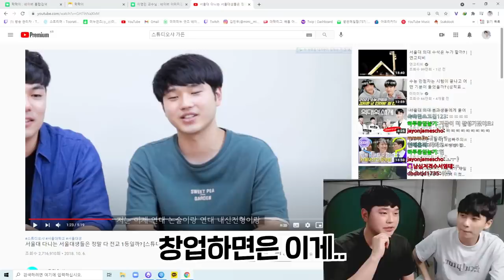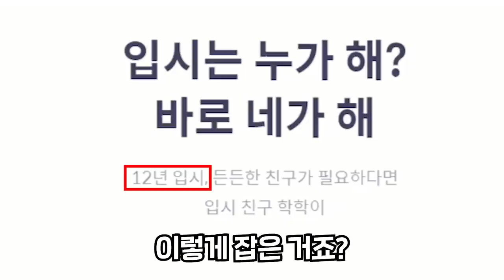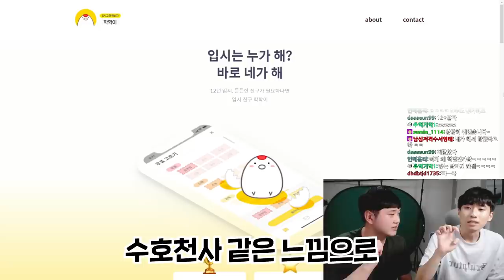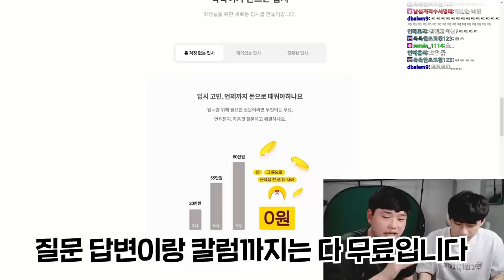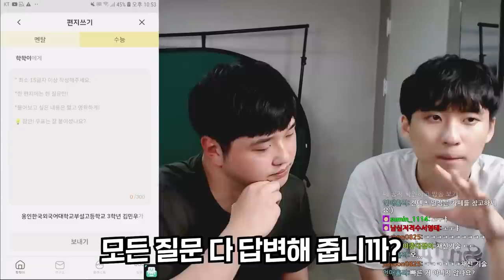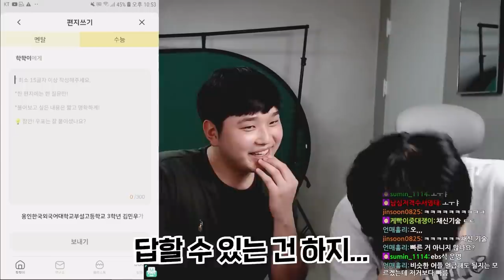서울대생이 공기업을 포기하고 입시 어플을 개발한 이유 | 박정원 스튜디오샤 대표님 인터뷰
학학이 설치하기▼

00:00 오프닝
01:15 서울대에 가기까지
03:40 스튜디오샤의 탄생
07:12 학학이 어플 소개
13:07 맺는말